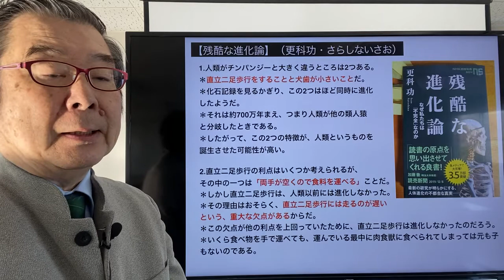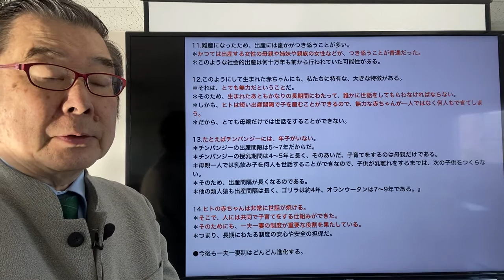【残酷な進化論】（更科功・さらしないさお）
1.人類がチンパンジーと大きく違うところは2つある。
＊直立二足歩行をすることと犬歯が小さいことだ。
＊化石記録を見るかぎり、この2つはほど同時に進化したようだ。
＊それは約700万年まえ、つまり人類が他の類人猿と分岐したときである。
＊したがって、この2つの特徴が、人類というものを誕生させた可能性が高い。

2.直立二足歩行の利点はいくつか考えられるが、その中の一つは「両手が空くので食料を運べる」ことだ。
＊しかし直立二足歩行は、人類以前には進化しなかった。
＊その理由はおそらく、直立二足歩行には走るのが遅いという、重大な欠点があるからだ。
＊この欠点が他の利点を上回っていたために、直立二足歩行は進化しなかったのだろう。
＊いくら食べ物を手で運べても、運んでいる最中に肉食獣に食べられてしまっては元も子もないのである。

3.しかし、地球の歴史上初めて、人類では直立二足歩行の利点が欠点を上回ったので、直立二足歩行が進化した。
＊そしてそれは、犬歯が小さくなったことと関係している可能性が高い。

4.チンパンジーは多夫多妻的な群れをつくる。
＊群れの中には複数のオスと複数のメスがいる。
＊そのため、メスをめぐってオス同士の争いが起きる。
＊このとき使われるのが、牙だ。

5.ところが人類には牙がない。
＊あまりメスをめぐって争うことがなかったのだろう。
＊人類はチンパンジーより平和な生物なのだ。

6.現生の類人猿では、オランウータンと多くのゴリラは一夫多妻、ゴリラの一部とチンパンジーとボノボは多夫多妻的な群れをつくる。
＊一夫多妻や多夫多妻の社会では、メスをめぐるオス同士の争いをなくすことは難しい。
＊一頭のメスに、同時に複数のオスが集まるからだ。

7.また、直立二足歩行によって得をするのは、運ばれる人だ。
＊たとえば子供は、自分で食料を探しに行くのが難しい。
＊だから、食物が運ばれてくれば、子供は大きな利益を得ることができる。

8.食物を運んで生存率を高くした子は、たいてい自分の子供だ。
＊したがって、自分の遺伝子を受け継いだ自分の子供が、生き残りやすくなる。
＊したがって、直立二足歩行をする個体が増えていく。
＊つまり、直立二足歩行が進化することになる。

9.このように、一夫一妻的な社会を仮定すれば、直立二足歩行と小さい犬歯という二つの特徴を説明することができるのだ。
＊一方、一夫一妻的な社会では、メスをめぐるオス同士の争いは、一夫多妻や多夫多妻の社会よりも穏やかになる。
＊そのため、約700万年前の人類は、一夫一妻的な社会をつくるようになったので、オス同士の争いが穏やかになり、犬歯が小さくなったことを説明できる。
＊ところがそれだけでなく、直立二足歩行を始めたことも説明できるのである。

10.脳が大きくなることによって進化した特徴の一つは難産だ。
＊人類は直立二足歩行をすることによって、少し難産になり、脳が大きくなることによって、さらに難産になった。
＊ヒトはすべての哺乳類の中で、もっとも難産な種の一つである。

11.難産になったため、出産には誰かがつき添うことが多い。＊かつては出産する女性の母親や姉妹や親族の女性などが、つき添うことが普通だった。
＊このような社会的出産は何十万年も前から行われていた可能性がある。

12.このようにして生まれた赤ちゃんにも、私たちに特有な、大きな特徴がある。
＊それは、とても無力だということだ。
＊そのため、生まれたあともかなりの長期間にわたって、誰かに世話をしてもらわなければならない。
＊しかも、ヒトは短い出産間隔で子を産むことができるので、無力な赤ちゃんが一人ではなく何人もできてしまう。
＊だから、とても母親だけでは世話をすることができない。

13.たとえばチンパンジーには、年子がいない。＊チンパンジーの出産間隔は5～7年だからだ。
＊チンパンジーの授乳期間は4～5年と長く、そのあいだ、子育てをするのは母親だけである。
＊母親一人では乳飲み子を何人も世話することができなので、子供が乳離れをするまでは、次の子供をつくらない。
＊そのため、出産間隔が長くなるのである。
＊他の類人猿も出産間隔は長く、ゴリラは約4年、オランウータンは7～9年である。』

14.ヒトの赤ちゃんは非常に世話が焼ける。
＊そこで、人には共同で子育てをする仕組みができた。
＊そのためにも、一夫一妻の制度が重要な役割を果たしている。
＊つまり、長期にわたる制度の安心や安全の担保だ。
●今後も一夫一妻制はどんどん進化する。